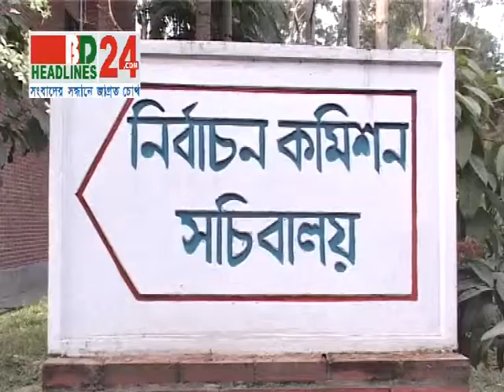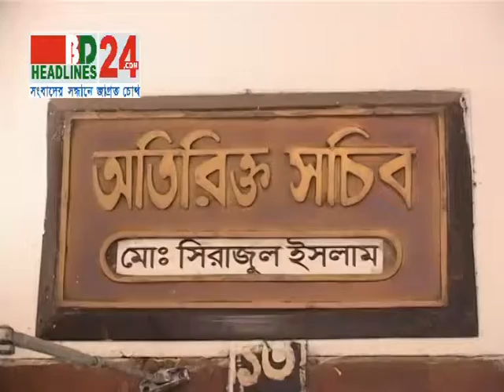Sotrontro 07 12 13